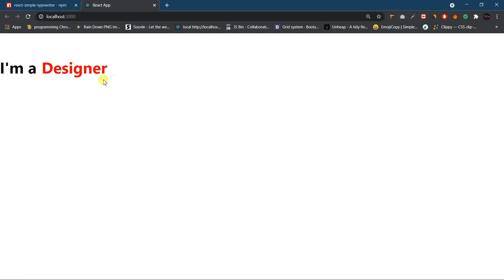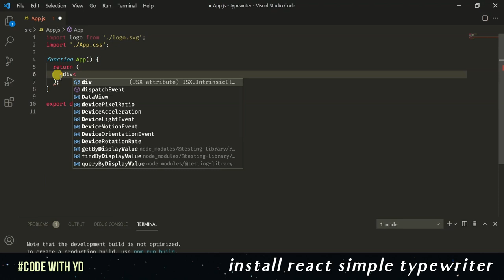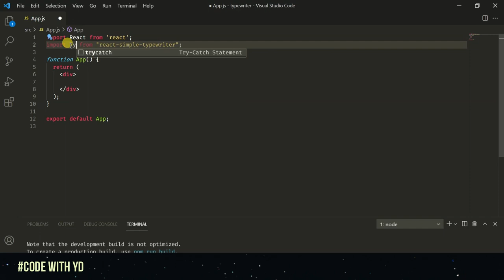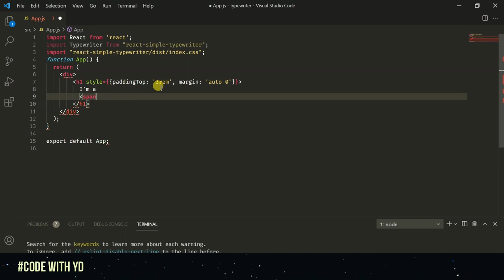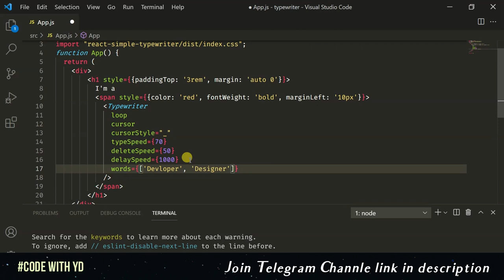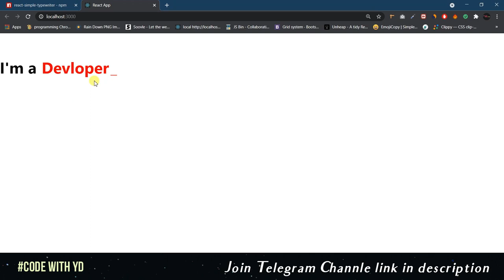TypeWriter Effect In Reactjs | Typewriting effect using Reactjs Tutorial | react js beginner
TypeWriter Effect In React js | Typewriting effect using react js Tutorial
| react js project beginner